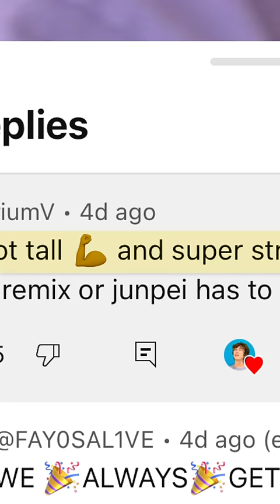Remixing my Comments 😂 THE ROOK 🤣